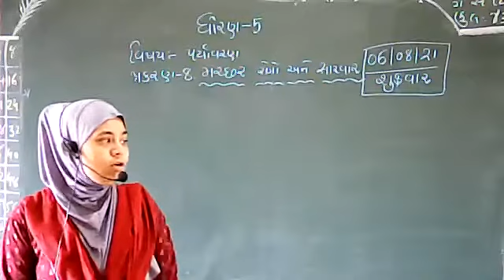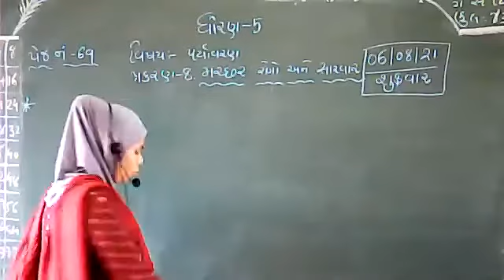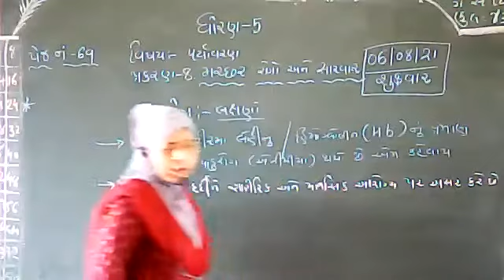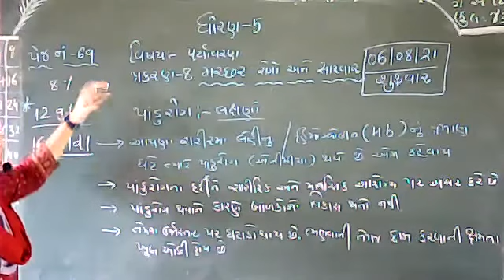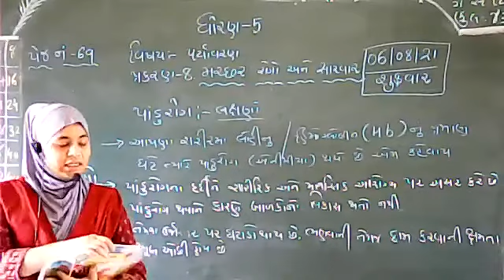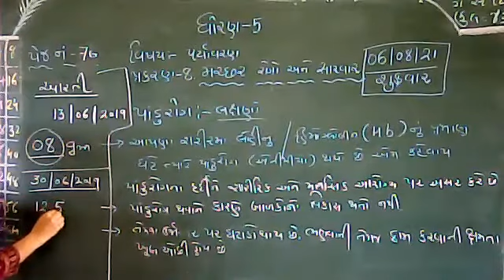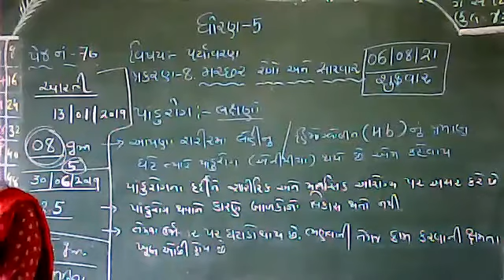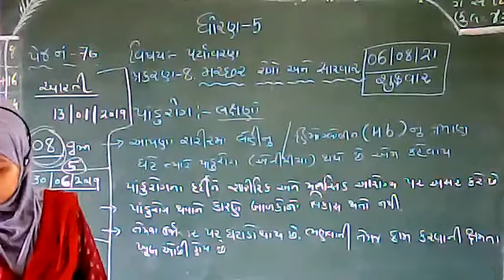Std 5 paryavaran Ch 8 Machhar rogo ane sarvar part 2